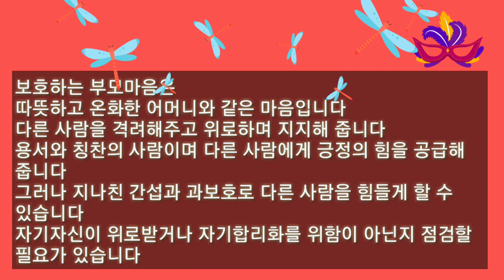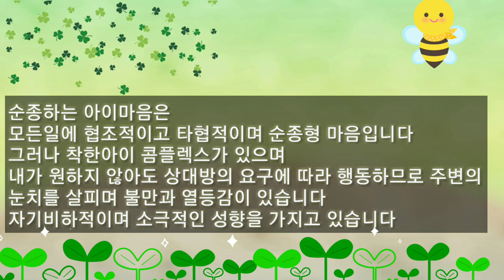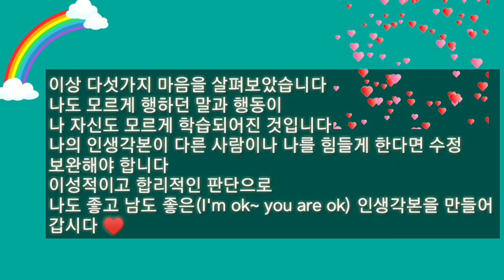교류뷴석이론 다섯가지 자아상태(어른마음 아이마음)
교류분석이론은
교류분석Transaction analysis 마음상태5(자아상태) Five Heart(Ego State)
부모마음 어른마음 아이마음이 우리 안에서 균형있게 표현되어야 타인과 자신이 편안한 상태에서 원핤하게 소통하고 교류할 수 있다고 말합니다.
마음벗 홍미영

Transaction analysis

 Parent Mind Adult Mind Child's mind must be balanced in us so that others and themselves can communicate and interact smoothly in a comfortable state.
 Heart Friend  Hong Mi Young